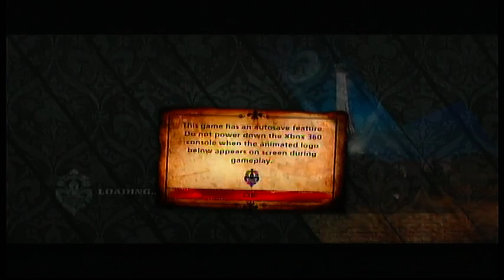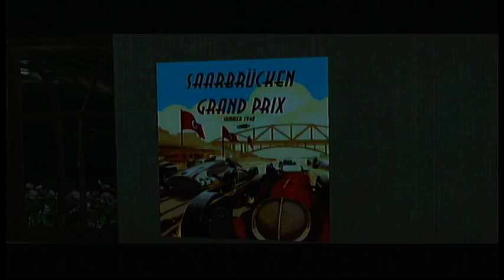The Saboteur - A SEXY Irish Assassin's Creed - No Commentary - Xbox 360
This unique game has to be a cult classic!